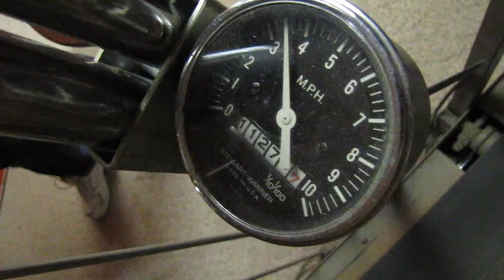Late '70s Trotter treadmill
Some brave souls attempted a jog on this 30+ year-old exercise device without reading the manual.